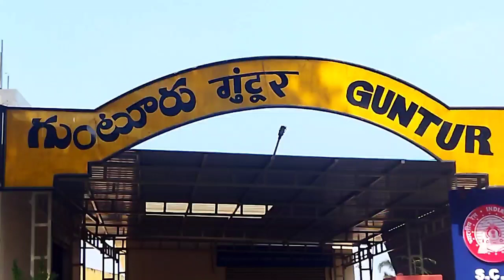రైలు పట్టాలపై ఇనుప రాడ్డు.. శబరి ఎక్స్ ప్రెస్ కి తప్పిన ముప్పు..